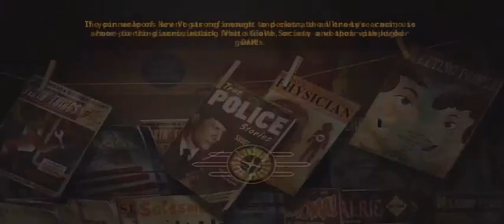Beyond the Beef -- Fallout: New Vegas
Another quest playthrough.